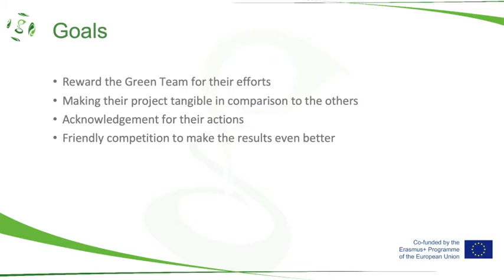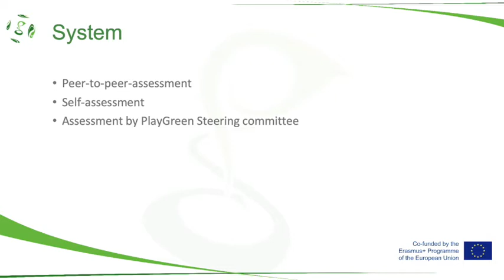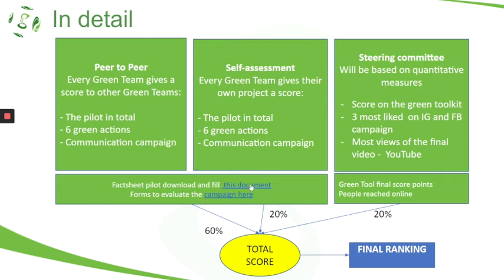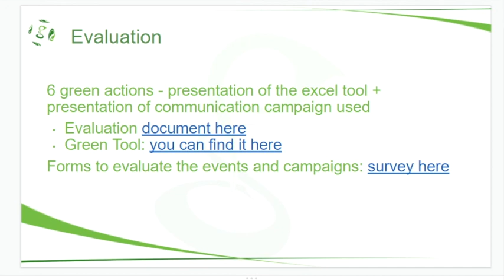Evaluation of PlayGreen Sport Event - PlayGreen [EVALUATION STAGE PRACTICE RESOURCE]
The presentation with a link to the resources can be found